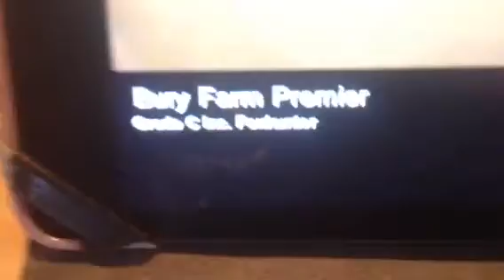Dino jo of Fox/Grade C